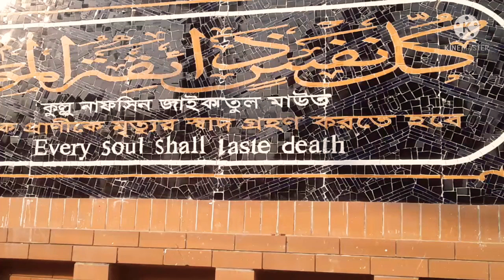Father's Death Annivarsery Live Withdrawn Im 🙏appologied 😓So just Magfirat for father & friend🤲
Assalamu Alaikum
Dear friends  Guests plz join Upcoming L8ve on 20th December 2021
on Account of my 😓Father Late Maolana Md. Mizanur Rahman Roh. and Friend Md. Millat Hossain Robin's Duaas🤲 & Magfiraat🕋hazzakallah
jazzakallah khair💞